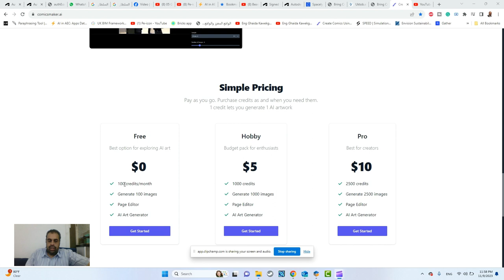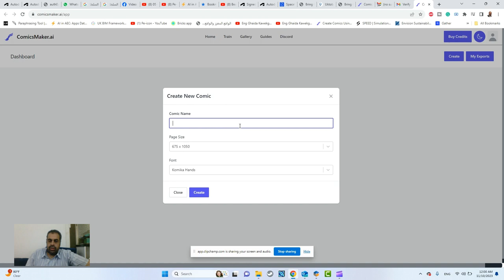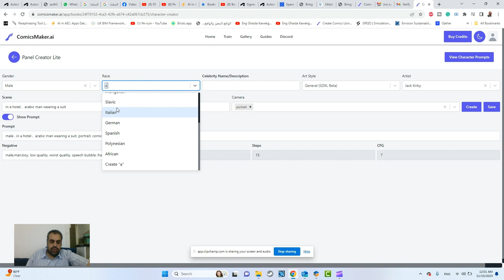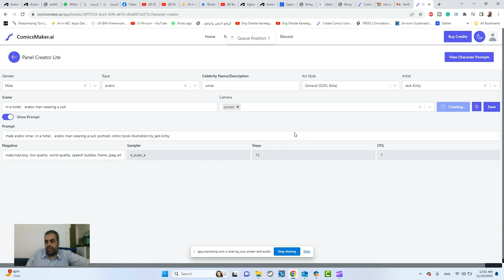comicsmaker ai انشاء قصص مصورة بالذكاء الاصطناعي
❤️ روابط التواصل
✅ انستجرام